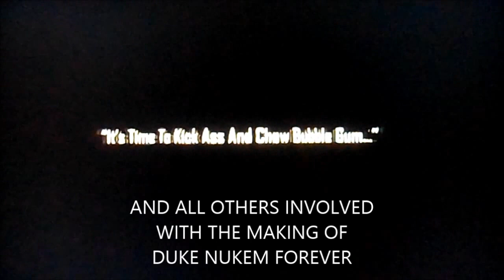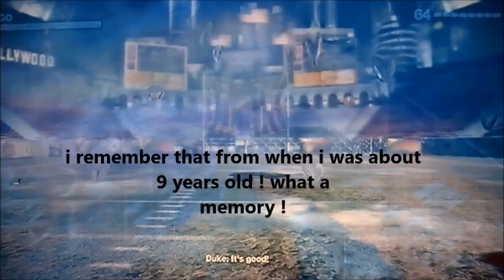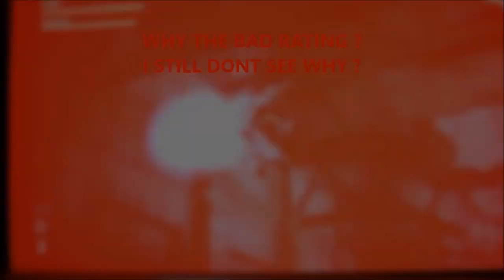Duke Nukem Forever - FAR AWAY 89 Review - A#1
this is faraway 89 and i have Some very good clips of Duke Nukem Forever , proving that the game is indeed GREAT , yet reviews said otherwise . Im just happy somebody took the time to bring him back . i can remember hours and hours on duke when i was younger. Im just trying to expose the game for what it really is compared to what has been said . See for yourself and be the judge cuz im tired of ppl who havent played , telling me otherwise !... WATCH HOLE VIDEO ! ACTION UNTILL THE END !